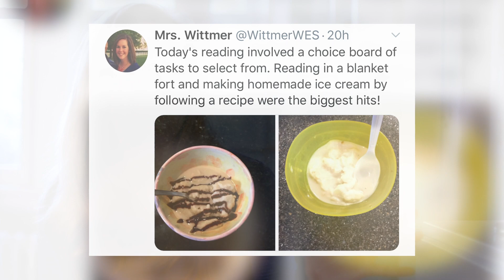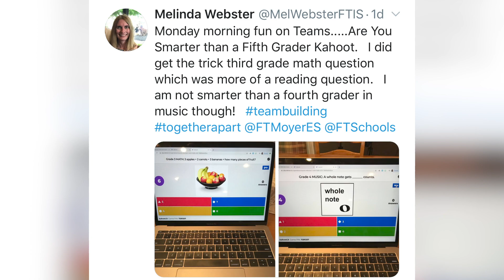Dr. Karen Cheser, Superintendent Fort Thomas Independent Schools, NTI Update 5-12-20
Graduation plans are out! Thank you to those that have spent so much time making this special for our seniors.

Mr. Mike on the guitar 🎸 👀